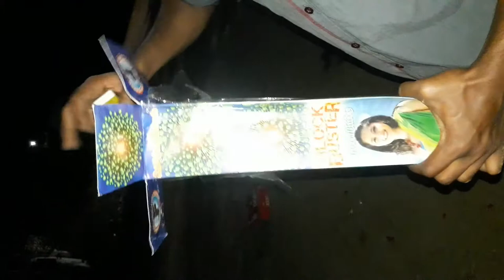Fance shot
Colour full fance